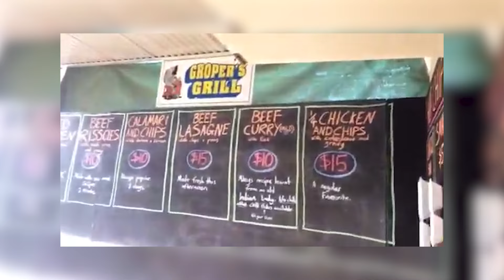In 5000 Hours: YouTube changed my life!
It took 5,000 hours of fishing for YouTube to change my life. From the very beginning, this is the story of how I started my YouTube channel. This is the story, and I hope you enjoy it.